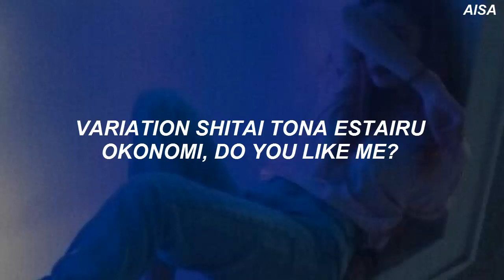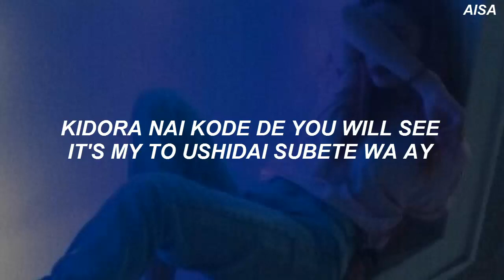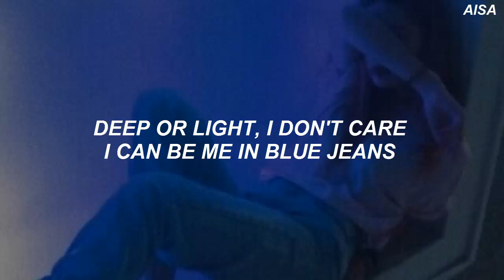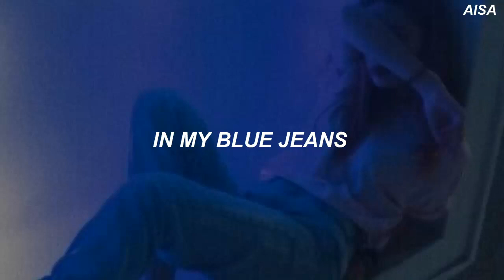Girls'Generation (소녀시대) - 'Blue Jeans' Easy Lyrics